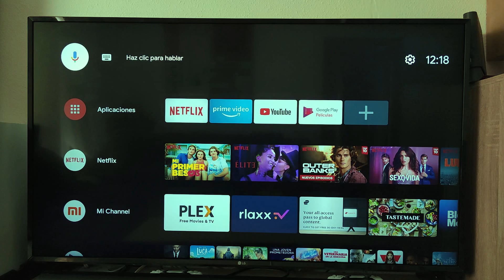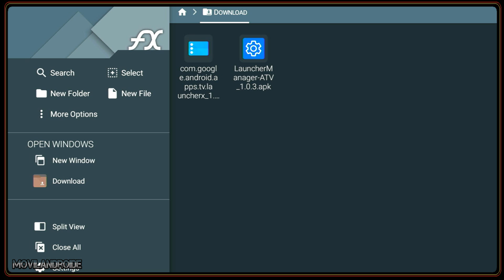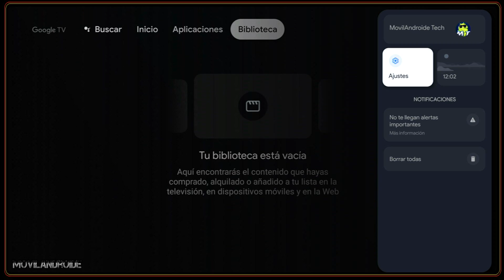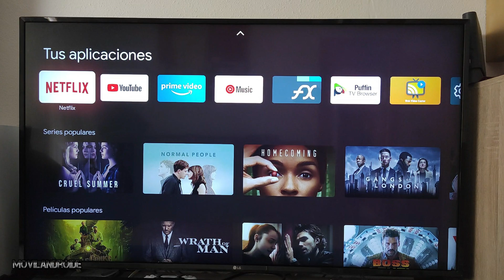Instala Google TV en un dispositivo con Android TV como MI TV STICK una SmartTV o TV BOX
Como instalar la nueva interfaz Google TV en un dispositivo con Android Tv como puede ser una SmartTV, TV BOX, o como en el caso del vídeo en el MI TV Stick de Xiaomi. Aunque oficialmente Google TV esta basado en Android 10 podremos instalar la interfaz en un dispositivo con Android 9 Pie.

5 Motivos para comprar un KIT Bafang y 5 para comprar un KIT HUB de bici eléctrica